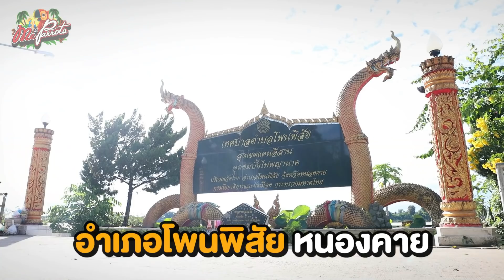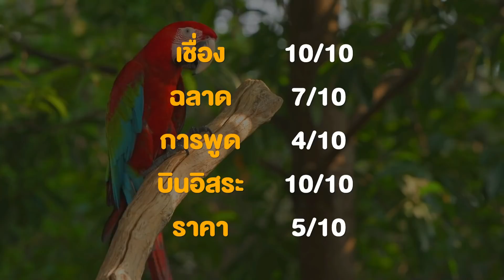EP41.กรีนวิงมาคอว์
นกยักษ์ใหญ่ใจดีอีกสายพันธุ์ที่มีความโดดเด่นในเรื่องความเชื่องและความซื่อสัตว์
ชอบเล่นน้ำ กัดแทะ กินดินโปร่ง และผลไม้ทุกชนิด ลำตัวมีสีแดงสด ปีกมีสีเขียวและสีฟ้า หางมีสีแดงและสีฟ้า นั้นคือ กรีนวิงมาคอว์